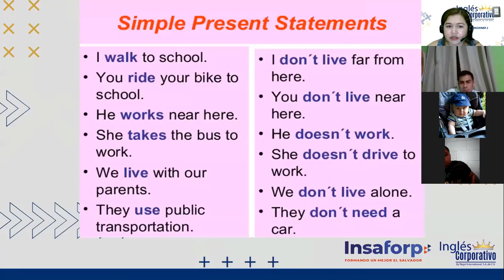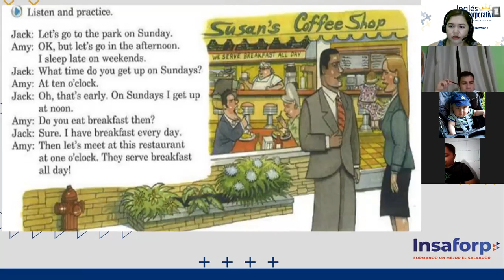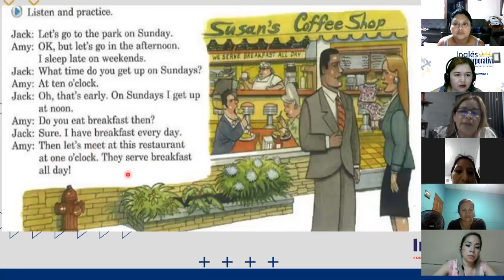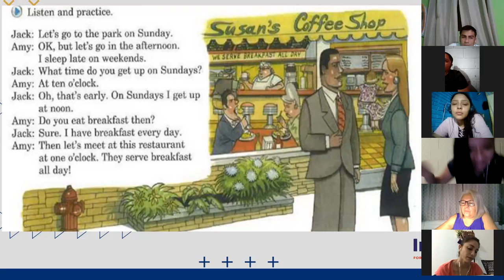Ingles Corporativo- Day 4 Do/ Does Part 2 P2 8-9